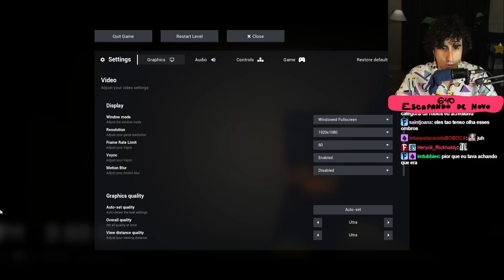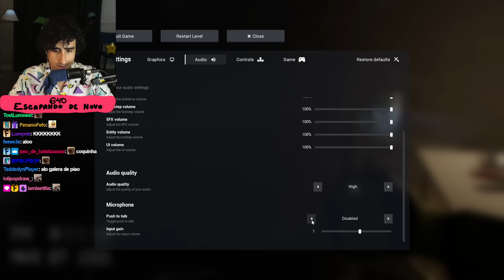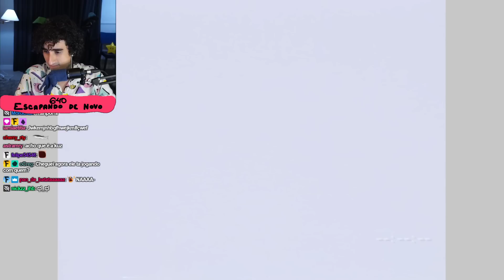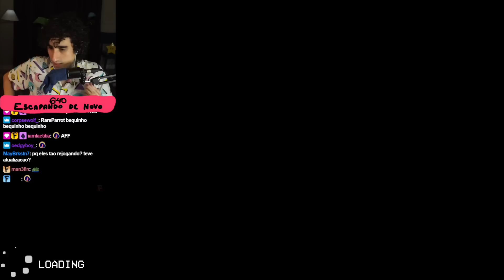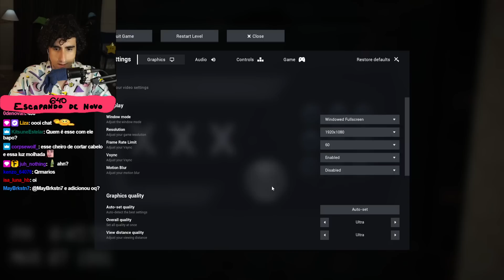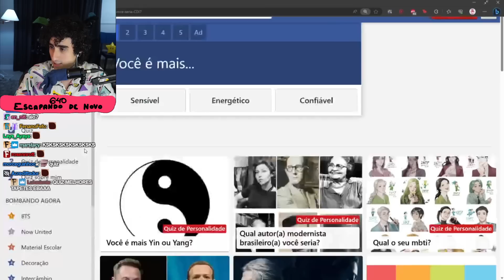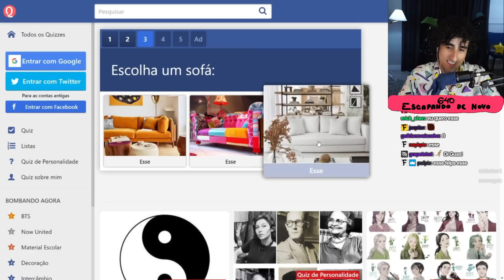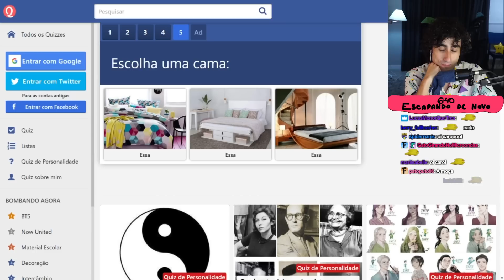SUSTO NA CAVERNA ESCURA 🦇 - Escape the Backrooms - #4 | Felps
• Jogo: "Escape the Backrooms"